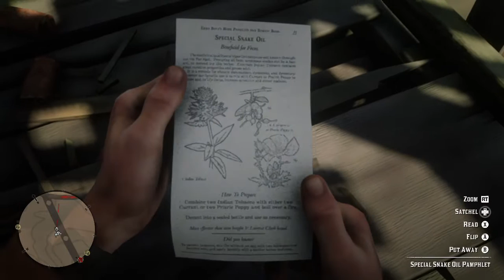Red Dead Redemption 2 - He's Britih, of Course ll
In part II the player needs to find a zebra and return it to Margaret. After finding and lassoing the zebra, the player notices that it isn't really a zebra, just a mule painted in zebra colors.